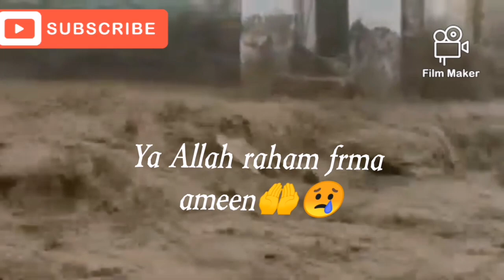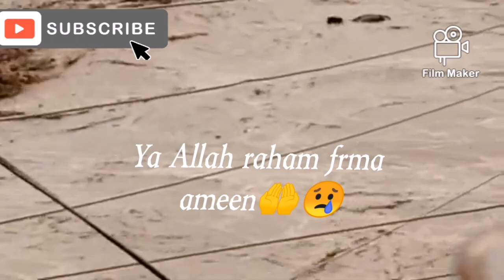Pakistan flood in 2022, ya Allah raham frma ameen 😢🤲